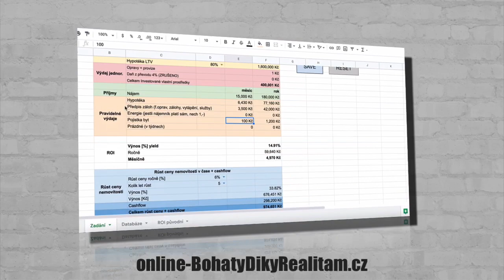Kupuji investiční nemovitosti s příběhem - Jakub Stojaník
! ! ! Sledujete tyto příběhy investorů do nemovitostí, které vás mohou inspirovat, abyste se i vy stali realitním investorem ! ! !

- Někteří z hostů jsou zkušenější a někteří jsou úplně na začátku.
- Chtějí do roka koupit svůj první investiční byt.

Tyto příběhy sledujte, protože se spojíme během roku několikrát (co 3 měsíce přibližně), byste viděli, jak probíhá nákup a co se těmto lidem honí hlavou.

Všem držíme palce a děkujeme za otevřené sdílení své cesty. To chce velkou kuráž!

Chcete se stát realitním investorem a nevíte, jakou strategii zvolit?
Tento ebook vám pomůže určit si priority v investování do nemovitostí a nastartuje vás na cestu investora: bohatydikyrealitam.cz/ebook/

Adam Wojnar